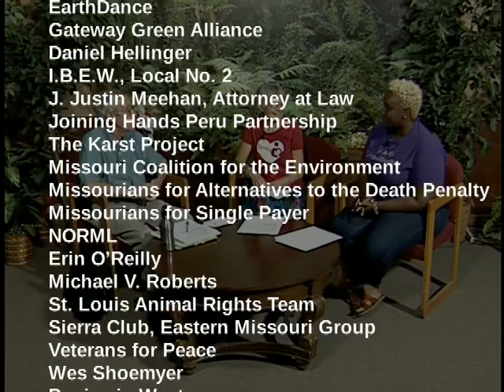Breastfeeding for All in St. Louis: Green Time TV 507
What is happening in St. Louis to promote and support breastfeeding mothers and babies? What are the resources for breastfeeding mothers in the St. Louis region, including the “St. Louis Breastfeeding Coalition” and “I AM: Breastfeeding?” Host Don Fitz and guests Erin O'Reilly of “La Leche League” and Denecia Billups of “Women, Infants and Children” discuss the increase of breastfeeding rates in St. Louis and businesses that support breastfeeding moms in the St. Louis region. They explore the development of a milk bank in St. Louis, laws protecting breastfeeding mothers and babies and the “Multicultural Breastfeeding Photo Project.”

Green Time is produced by the Gateway Greens in conjunction with KNLC Channel 24.